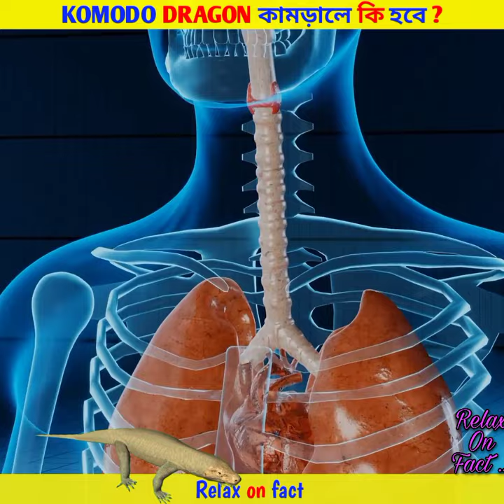KOMODO DRAGON কামড়ালে কি হবে ? | animal facts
Please comment how you feel about our work.  And comment on what you want the video on.

     Join us if you like our work.

1, This video has no negetive impact on the original works ( It would actually be positive for them ) .

 2. This video is also for teaching purposes .

  3. It is not transformative in nature .

4. I only used bits and pieces of video to get the point across where necessary .

interesting fact bangla
fact story bengali
bangla fact youtube channel
bangla random facts
unkown fact bangla
top said
top 10 videos in bangla
bangla facts channel
bangla random fact
fact tube bengali
mr bengali fact
bangla fact knowledge